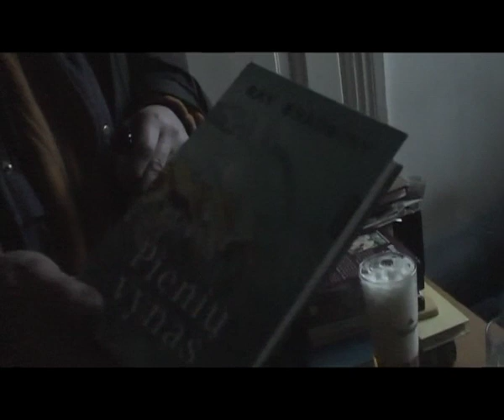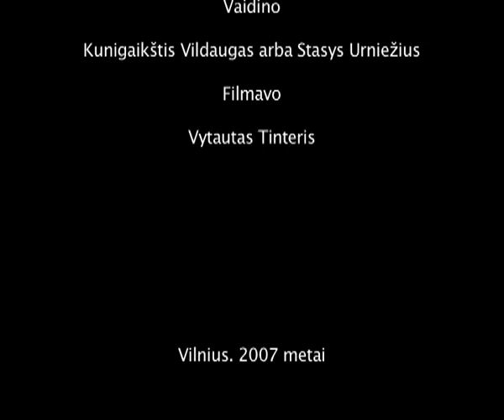Kunigaikščio Vildaugo klajonės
Dokumentinis filmas apie kunigaikštį Vildaugą - Vilniaus miesto simbolį ir turbūt vienintelį panką Lietuvoje.

( Filmas buvo filmuotas visus metus, iš viso buvo apie 9 valandas medžiagos..)